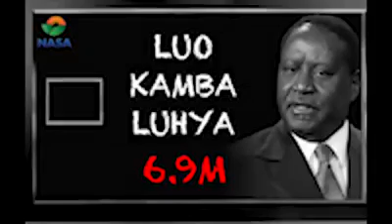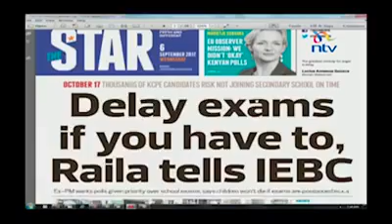Kenyans praying for peace and unity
We are one people, we are not supposed to divide ourself along political lines but to stay together and build this country to its next level.

Leaders they came and go but Kenya will remain forever, so show tolerance peace and coexistence and live in peace and harmony.

Now country is facing a myriad of challenges and political uncertainty and to overcome this  the government has to negotiate with opposition before situation goes out of hand.
As a Kenyan of peace loving people protect your neighbours and defend this country from falling into violence.